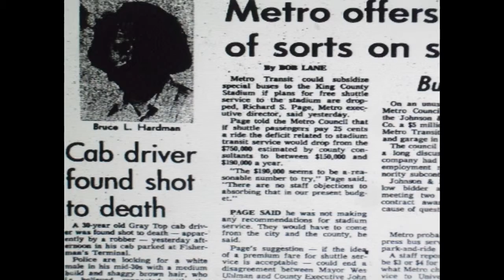Who Shot Bruce Hardman?